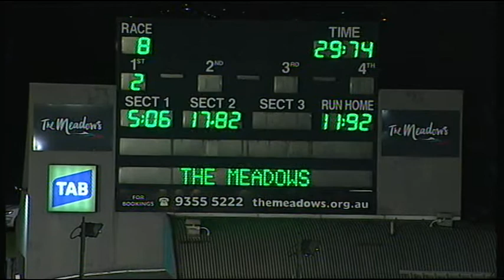MEA SAT 05 NOV 16 R8